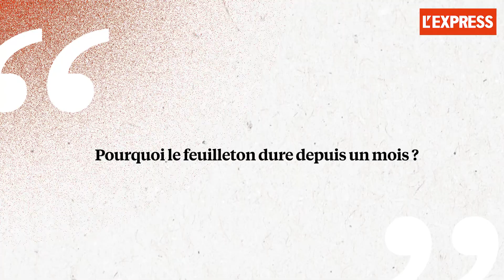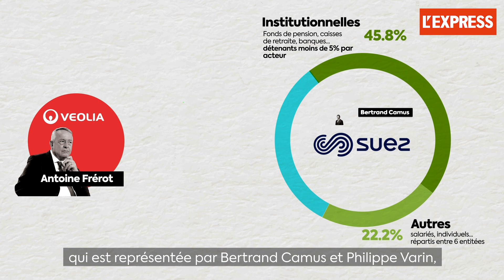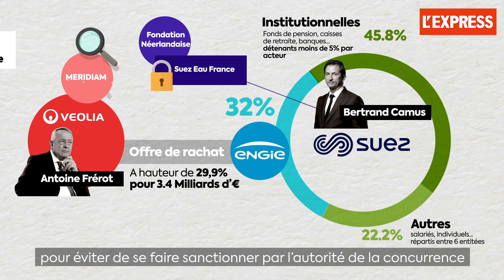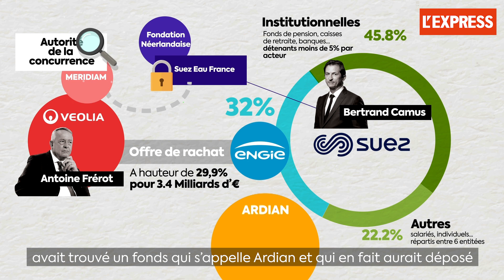Engie donne son feu vert au rachat de Suez par Veolia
Le conseil d'administration vient de statuer en faveur de l'offre du groupe d'Antoine Frérot portant sur 29,9% de ses parts dans Suez. Il demande toutefois un dernier délai.